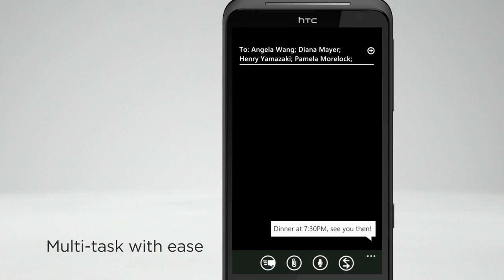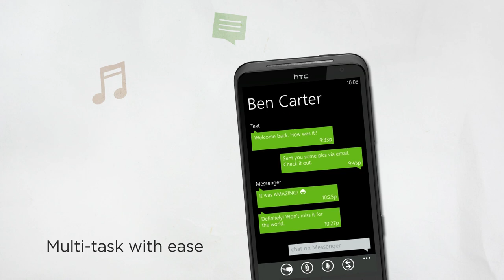HTC TITAN - A multitasking machine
The HTC TITAN is the perfect phone for multitasking and enhancing your efficiency. It simplifies your email by bringing all your accounts and conversation history by each person together in a linked inbox. And the HTC TITAN lets you easily jump between work mode and play mode. Listen to music while working on a document, or check important emails in the middle of a game without restarting the game.